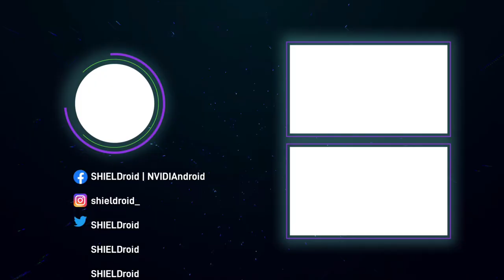Down the Rabbit Hole - Un juego mágico ahora en español y 120hz | OCULUS QUEST 2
¿Acaso el gato de Chesire tenía razón cuando dijo eso de «aquí todos estamos locos»? Pronto lo descubrirás. Down the Rabbit Hole es una aventura en realidad virtual que ocurre antes del cuento clásico de Lewis Carroll, Alicia en el País de la Maravillas.

En el juego, descubrirás a una chica en busca de Parches, su mascota perdida por el País de las Maravillas. Tendrás que guiarla por un mundo misterioso en busca de su mascota perdida. Pero ¿por dónde ir? Controlarás el destino de la chica planeando su aventura por un diorama envolvente.

A través de los muchos obstáculos del juego, te verás explorando los rincones más asombrosos del País de las Maravillas, resolviendo rompecabezas, descubriendo secretos y tomando decisiones sobre la historia.

• 90Hz y ahora 120hz en Quest 2.
• Diorama en 360° con gran detalle.
• Múltiples rompecabezas únicos.
• Coleccionables escondidos.
• Locomoción en realidad virtual única.

Oculus Store
Android VR